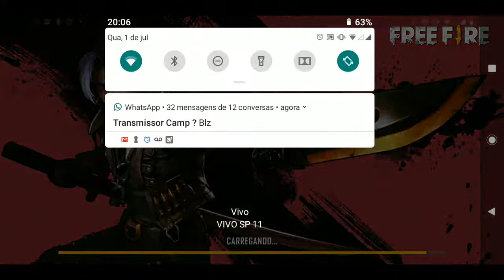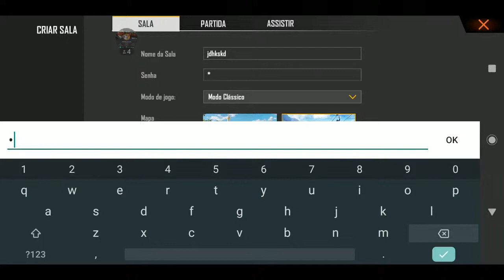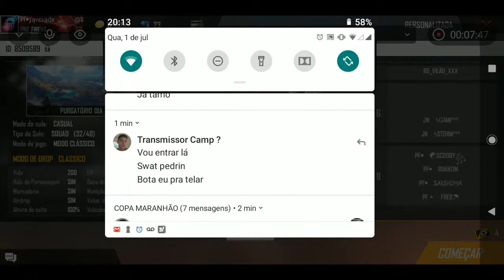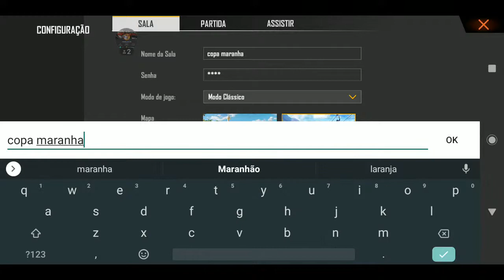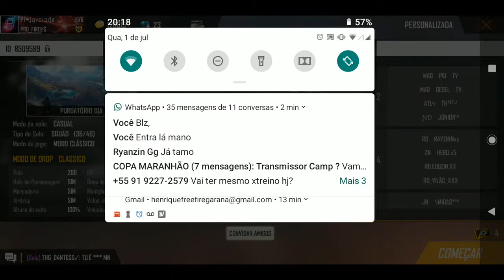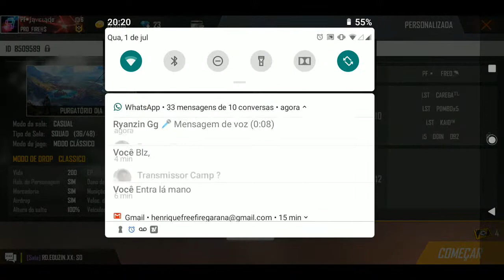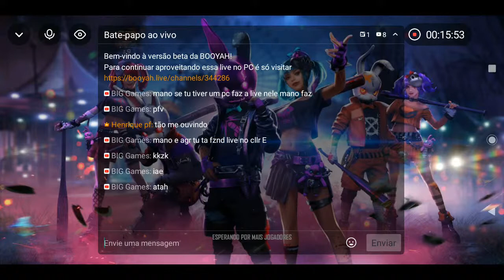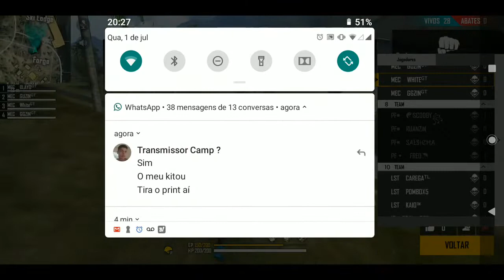🇧🇷🥇COPA MARANHÃO 🥇🇧🇷 1 EDIÇÃO 🥇✌🏻